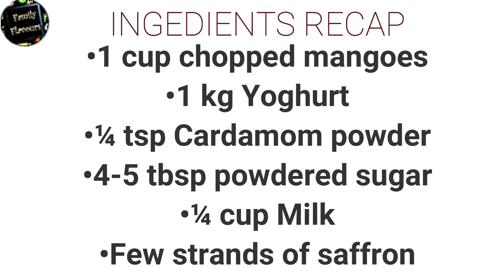Mango Shrikhand I Amrakhand Recipe I Traditional Indian Dessert